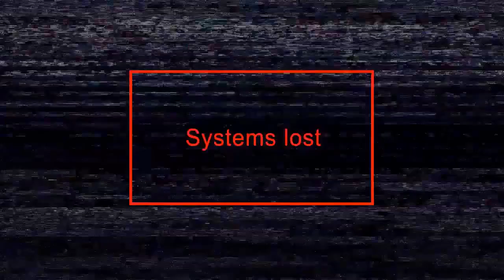[Spécial Headshot] 31 Juillet 2015 | Clip du Jour | commenté par CheckDaCROU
Joueur 2:  ZiRa_OpaL (pas de chaine)

COMMENT PARTICIPER?

Pour participez au "Clip du Jour" c'est très simple envoyez nous un email avec "Clip du Jour" en objet, une description détaillée du clip ainsi que votre PSN/GT/PC le lien YouTube de votre clip et celui de votre chaine.

L'équipe CoD:QG!